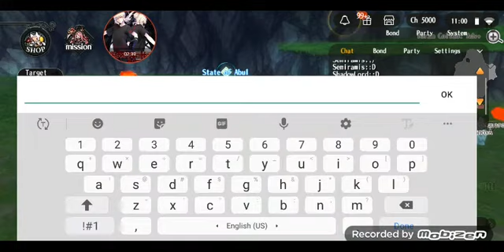alchemia story: well well look what i found. kingfireball huh. didn't expect too see him today.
alchemia story: the toram x alchemia story 3rd cross over event begins. the 3rd cross over event people.